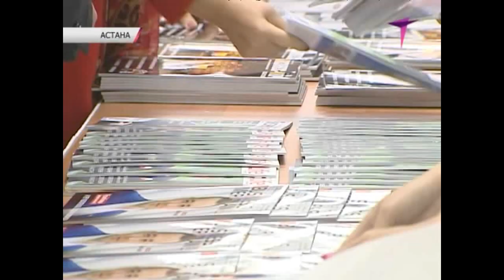В столице открылся Астанинский экономический форум